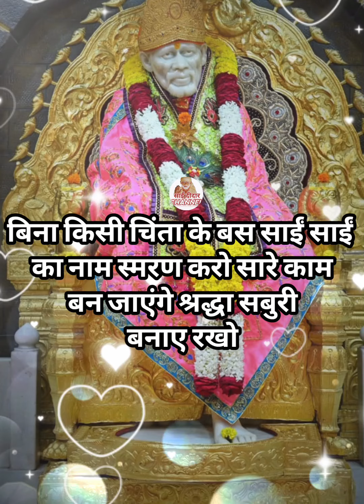✨️✨️आओ साईं ✨️✨️🌺✨️ *ओम श्री साईं नाथाय नम:*🌺✨️ आओ पढें बाबा के 11 वचन और अपने जीवन को धन्य बनाएं❣️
Is Channel ko itna pyaar dene k liye apka bhut bhut shukriya.. Is channel par daily aane wali video jrror dekhe

1:  Daily Morning Prayer
2 : Shree Sai Satchritra
3 : Motivational videos
4 : Daily Sai Baba messages

ye channel nhi apka apna pariwaar h 🌟🌺👍

love you all my lovely family and friends 🌟❣️😘